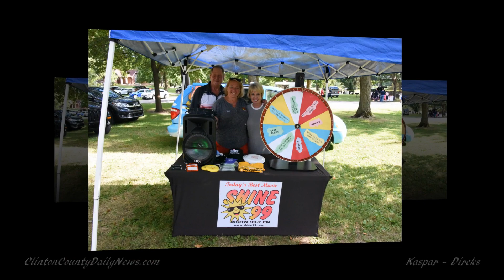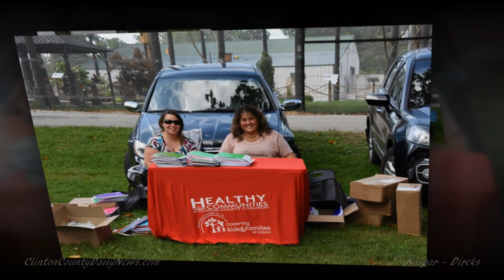2019 National Night Out at Frankfort, IN TPA Park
Songs  Licensed to Dircks Photography from Video Blocks

Produced by Erick F Dircks  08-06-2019